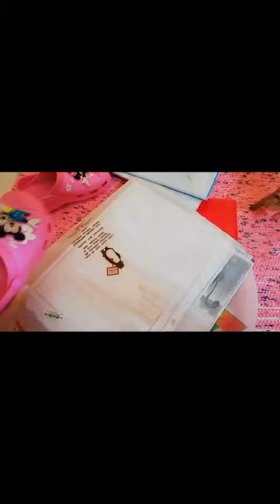شبشب و لا كروكس //خناقه ع الشبشب ولا كروكس//شبشب شيك ف انا و مامي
القصه كلها ان بنوته صغنونه كل حلمها ان يبقي ليها قناه و متابعين كتير يحبوها هي والمامي بتاعتها مامي ساعدتهاة وقررت تحقق حلمها
هنقدم نصائح لكل مامي ليها و لطفلها و مقتطفات من روتين حياتنا
انتو ايه رايكو شبشب و لا كروكس ؟